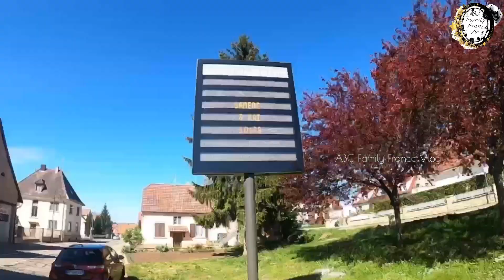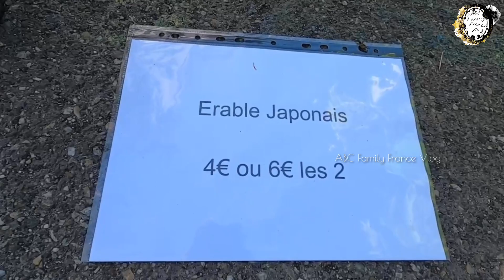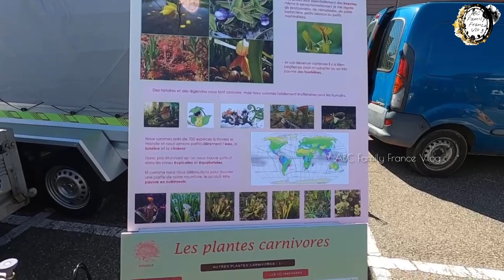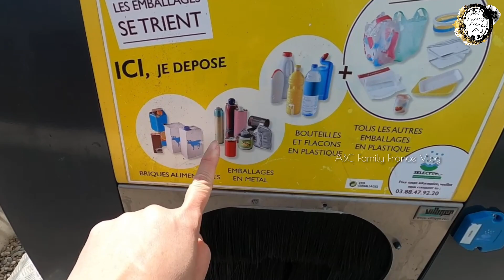Cuộc Sống ở Pháp | Khám Phá Chợ Bán Cây Giống Thực Vật Gặp Ông Chủ Bán Cây Tiếp Đón Nhiệt Tình Vui